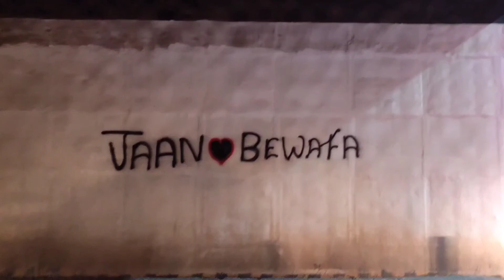mumbai bandra sea link park view मुम्बई बांद्रा सी लिंक ब्रिज के पास का पार्क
30 December
namashkar 🙏
क्रिसमस से न्यू इयर तक इस पार्क को बहुत सुंदर से सजाया जाता है